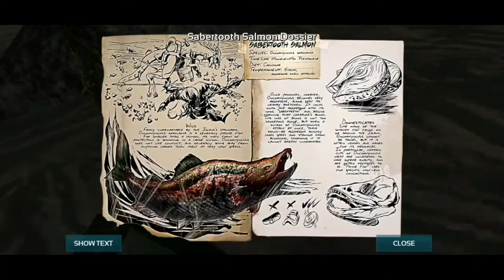Make a Base. ARK survival evolved [Android] Gameplay Part#6.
Hello guys welcome to another episode of ARK survival evolved mobile may. In this episode we just make a base and find a cave. Next episode we will try to tame a make Raptor. Apka 1 like as bhi motivate hota hu.